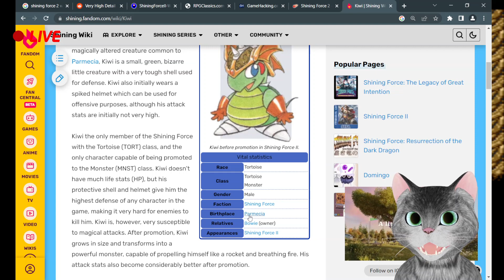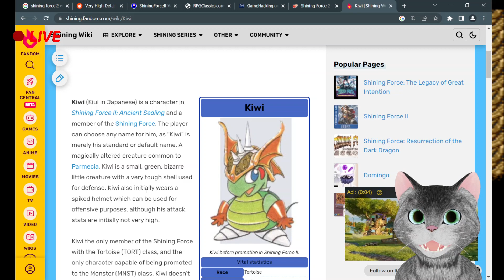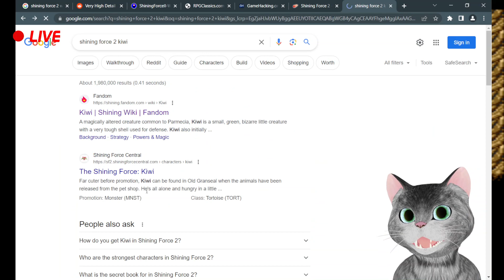That Cat Plays Shining Force2 (11/32)